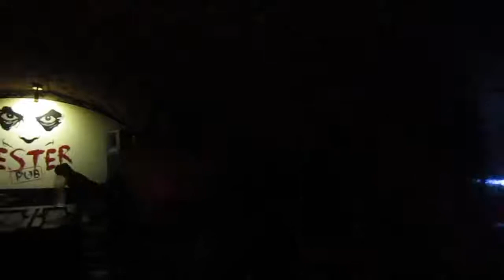FAMMA-Wreac Havoc /live UG Ecstasy 30/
FAMMA live at UG Ecstasy ,Fester club Prešov 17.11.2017